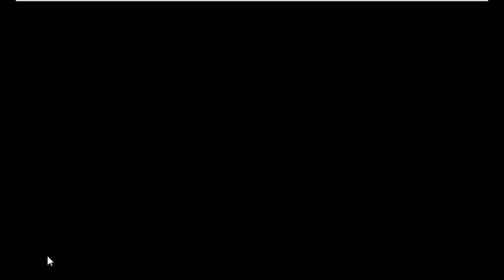Hospital Worker Escape Game Walkthrough - Avm Games.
Description : Hospital Worker Escape is the latest point and click escape game created by aVmGames.com.
 There are a few houses in a village. There was a hospital worker in that place. He was unexpectedly stuck in a palace there. Your duty is to save the man from there. It will help you to find the hidden clues where you can save the Hospital Worker from there. Good luck and have fun!